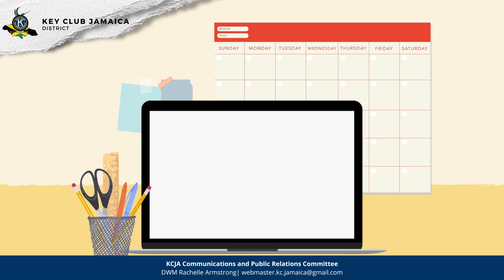This is Key Club...